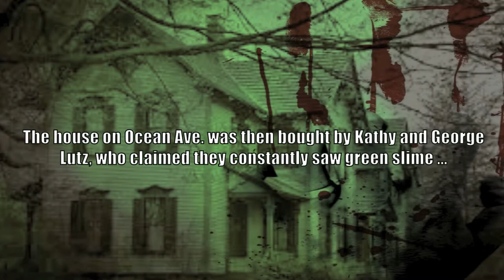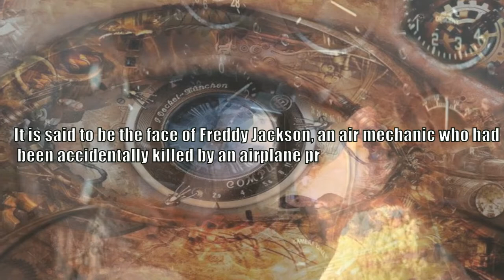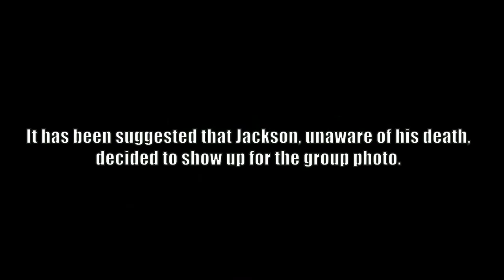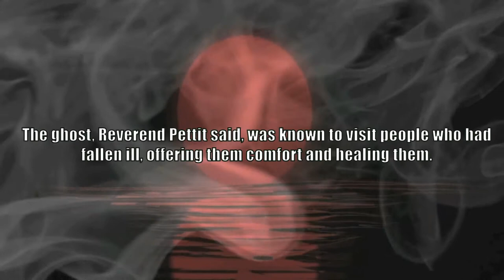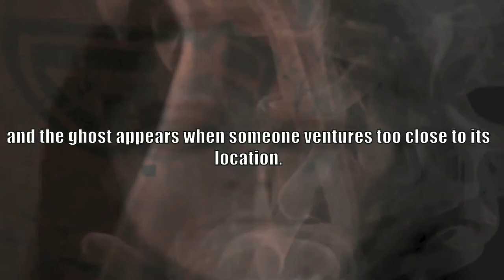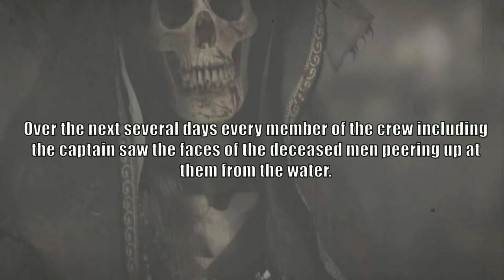5 Most Mysterious Ghost Photos of All Time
In this top 5 magic tricks gone wrong compilation we will present to you  5 famous ghost pictures with their creepy stories , a real stories that everybody talk about , these ghostly photographs are signs that we are in the presence of ghostly  world . these ghost caught on photo make you think that if you hear strange  voices in your house
or you feel someone whatching you  , it may be ghost existence proof . so after whatching this you will ask the question : does ghost exist or not ?
have you ever felling a hand run through you hair while you sleep or you hear something strange under you bed . and no one was around , so by watching this ghost photo compilation you will remember that time . ghost pictures real scary it's what you gonna watch .